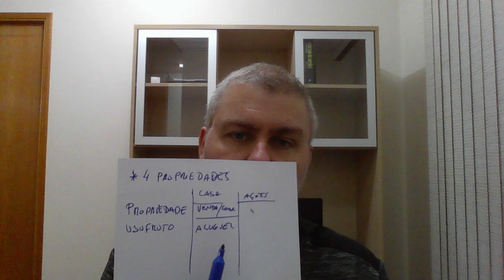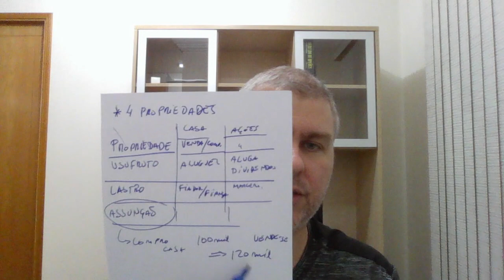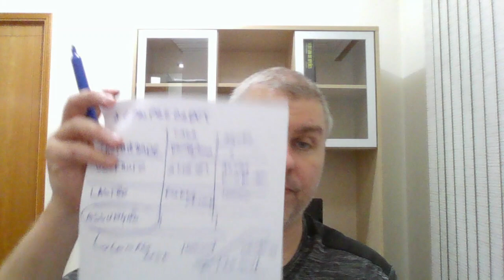Estudos Básicos em Derivativos - Vídeo 01 - Atributos do Ativo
Nesta playlist eu reviso os meus estudos e aprendizados que considero de nível básico em opções.

Neste primeiro vídeo reviso os 4 atributos do Ativo: propriedade, usufruto, lastro, assunção.

Já tem tudo lá no canal do Mestre dos Derivativos. Neste link está o Curso Básico de Opções "Vintage" (de quando eu comecei a estudar o Mestre)